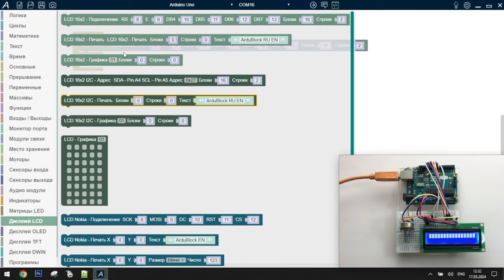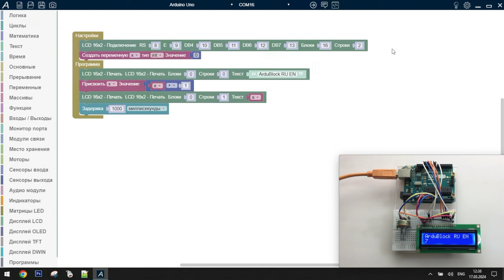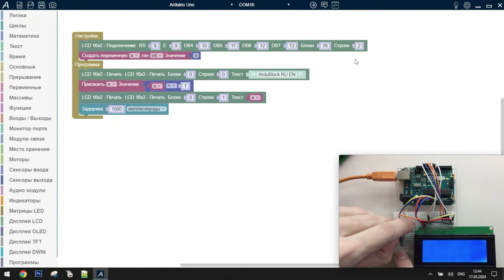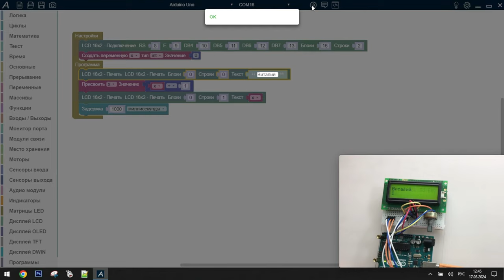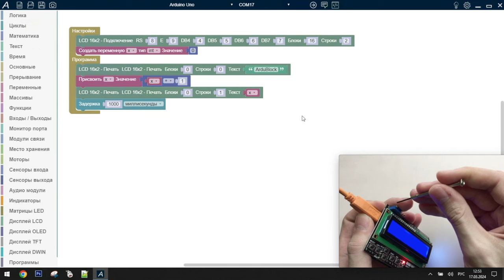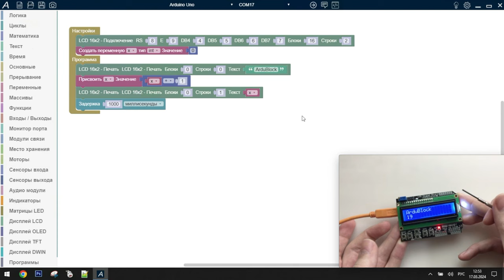ArduBlock - LCD Дисплей - LCD 1602A